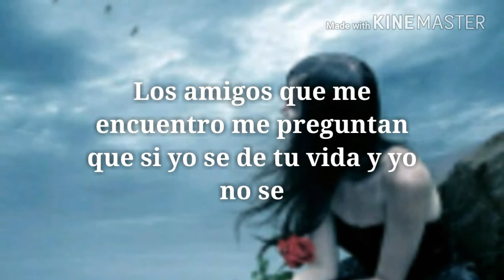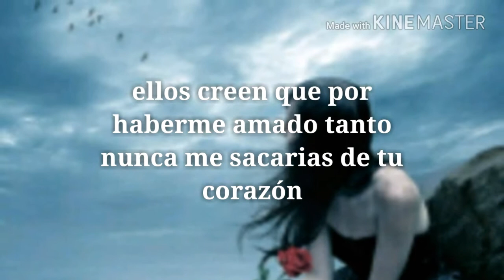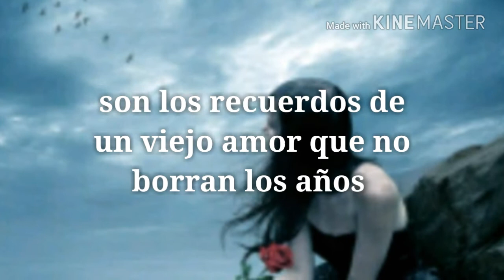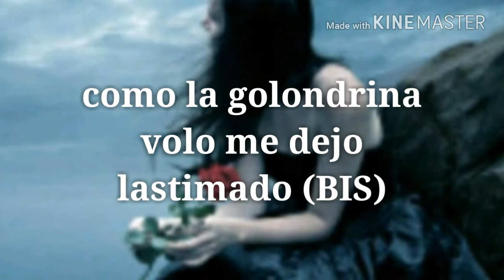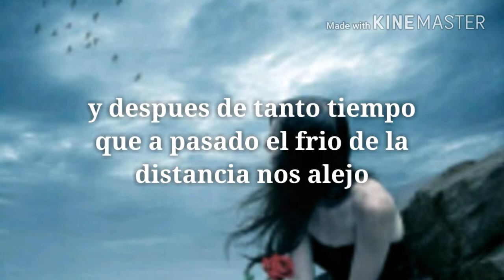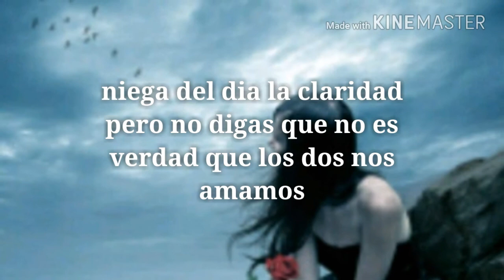Un viejo amor letra - Los diablitos